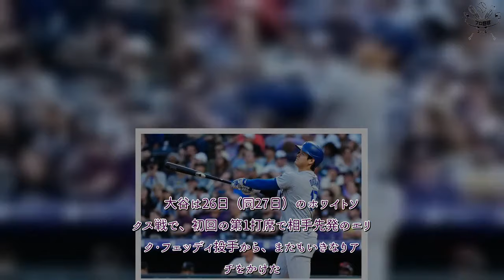大谷翔平は「あらゆる記録を更新してしまう」 打点で球団新…指揮官が漏らした“本音”プロ野球 速報！ 大谷翔平は「あらゆる記録を更新してしまう」 打点で球団新…指揮官が漏らした“本音”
プロ野球 速報！ 大谷翔平は「あらゆる記録を更新してしまう」　打点で球団新…指揮官が漏らした“本音”